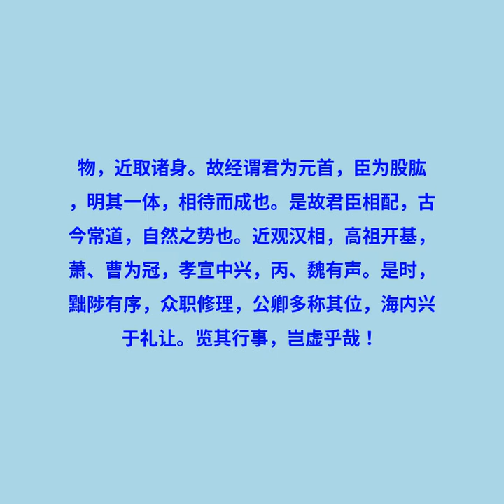卷七十四 魏相丙吉传第四十四